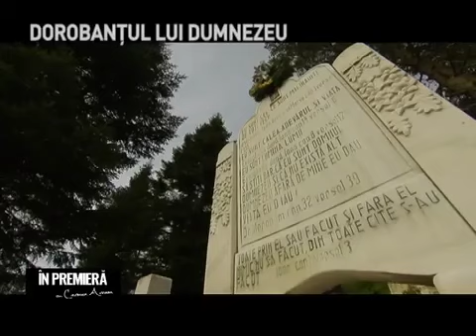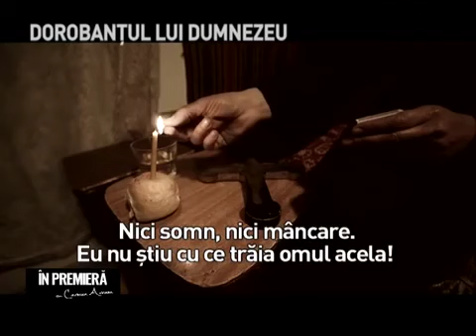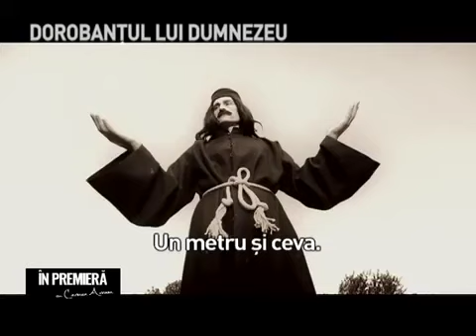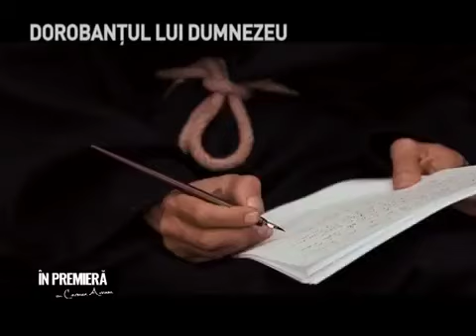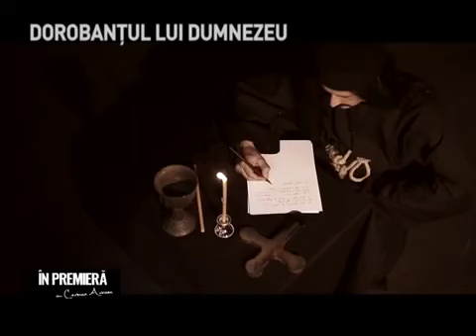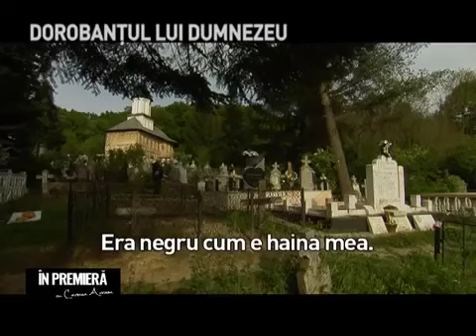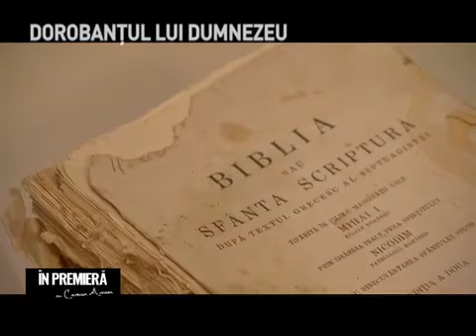În premieră cu Carmen Avram - Dorobanţul lui Dumnezeu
(Preluat de pe Antena 3, În premieră)